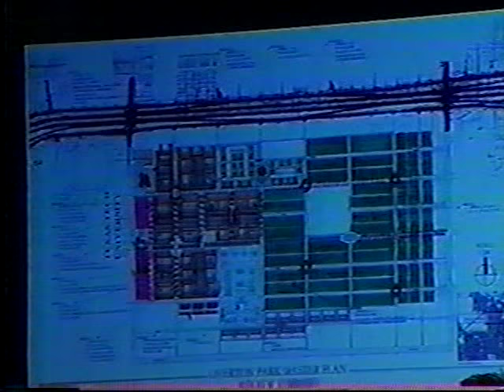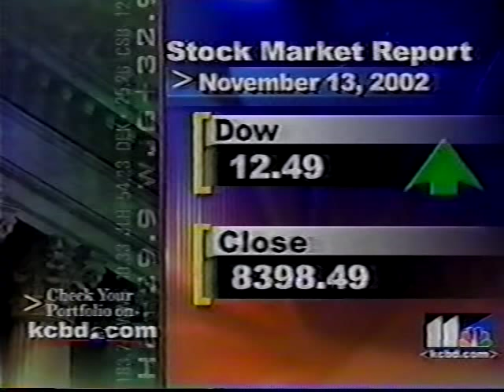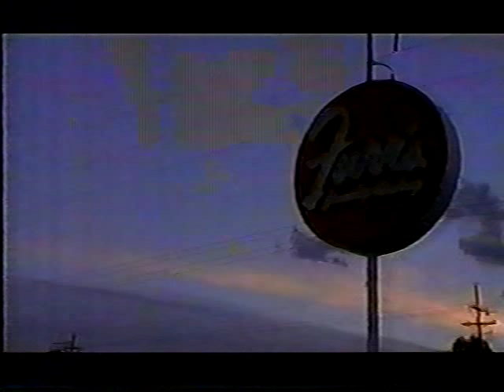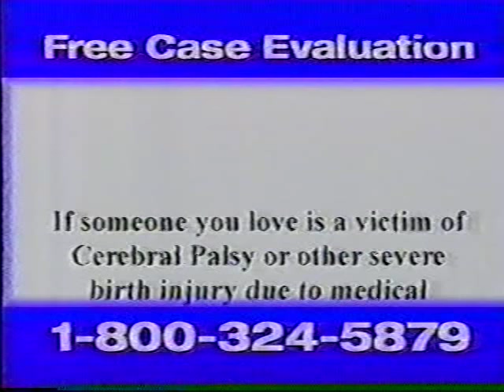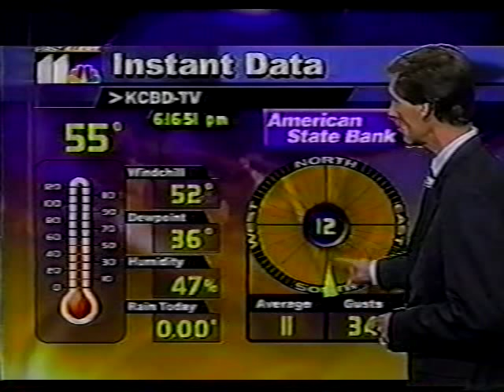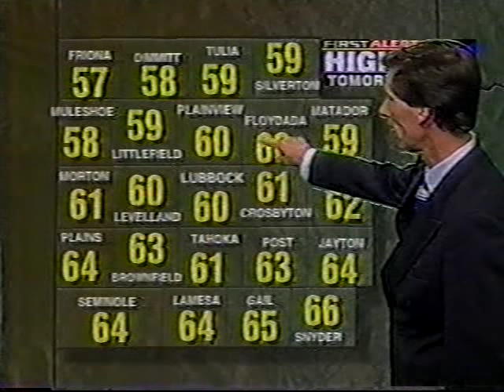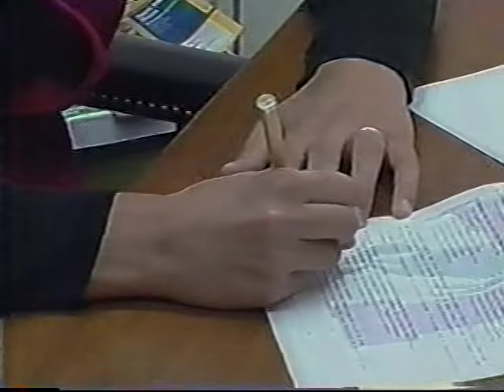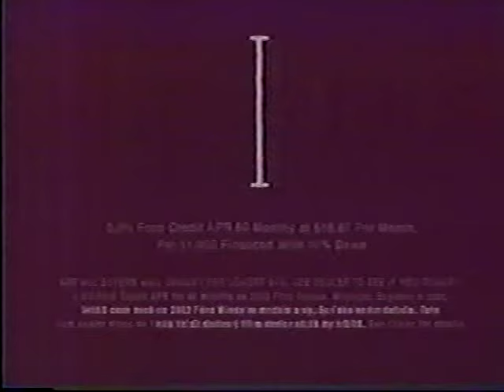KCBD 6pm News, November 13, 2002